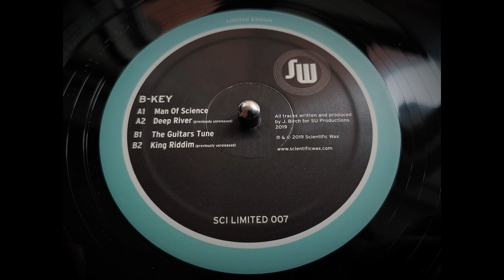B-Key - The Guitars Tune (2019)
Previously released in 2010 on Scientific Wax SW009

Repress Series Vol. 1

Sci Limited

SCI LIMITED 007

Ripped using Technics SL1210 MK2 turntable with Ortofon 2M Blue cartridge